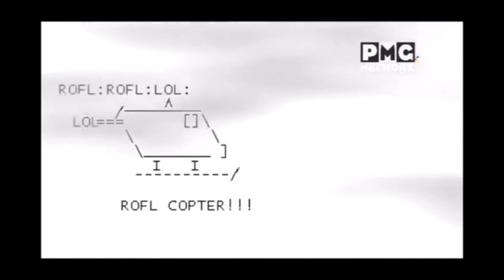PMG Network Uk Adverts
PMG Uk Adverts